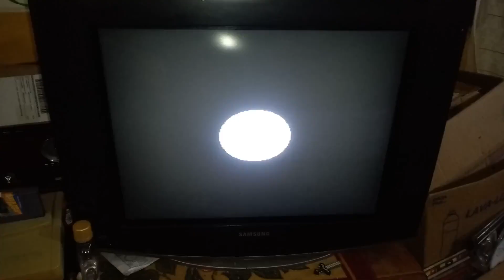Bike Mice Fron Mars Snes